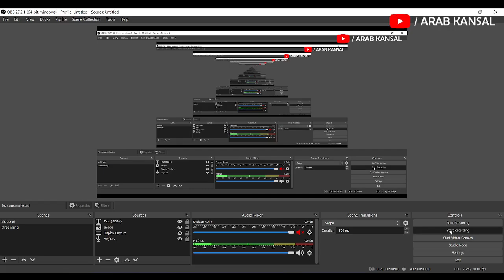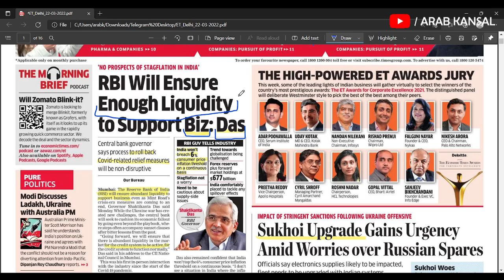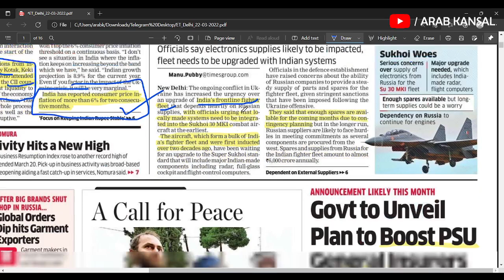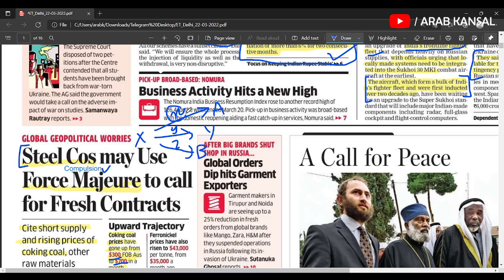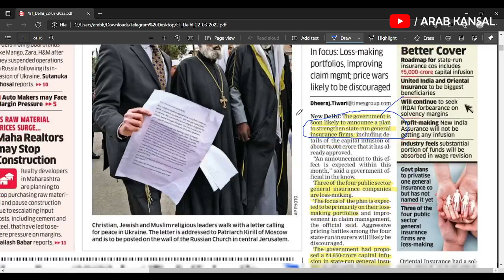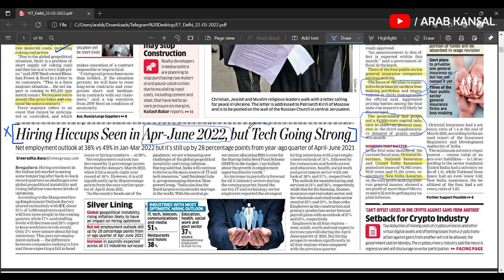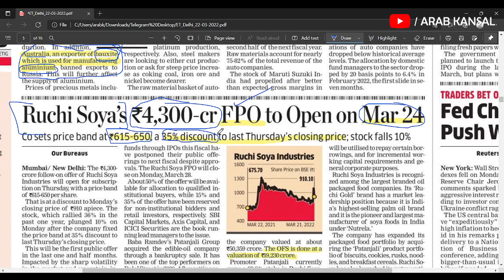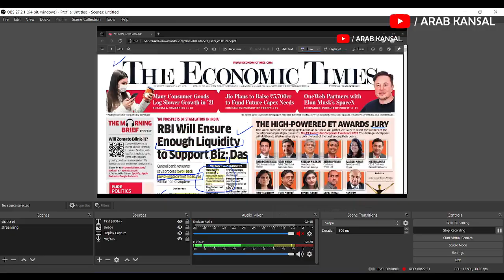The Economic Times: Daily News Analysis & Explanation in Hindi - 22 March '22 | Day 122 | PDF below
TELEGRAM GROUP - For Daily Newspaper PDFs (Economic TImes, The Hindu, Business Standard)